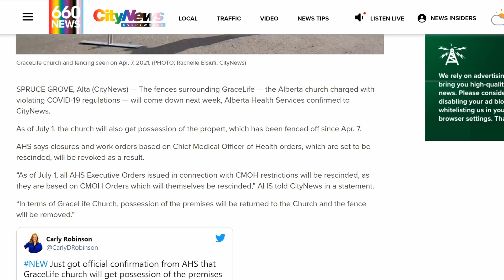GraceLife Getting Its Building Back - Quick Update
A report has just been released that GraceLife Church near Edmonton in Alberta, which has been fenced off for months, will be returned to the church on July 1. The pastor of this church, James Coates, spent over a month in prison for his decision to conduct worship without following AHS health orders.